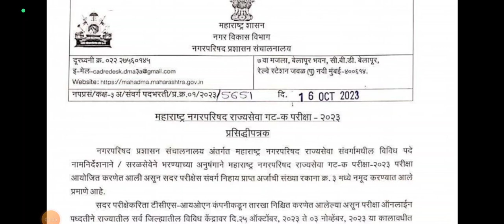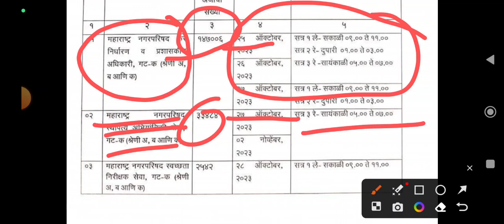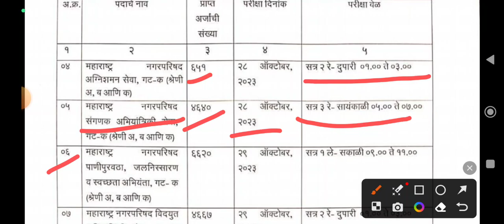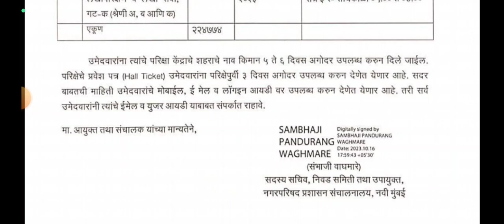nagarparishad total form